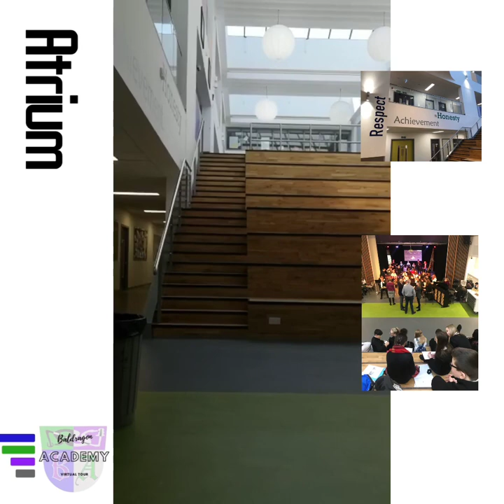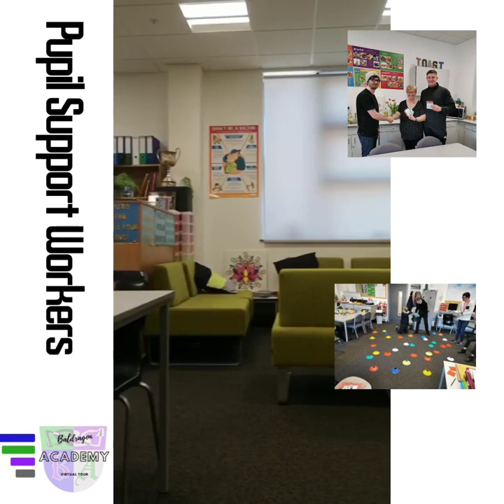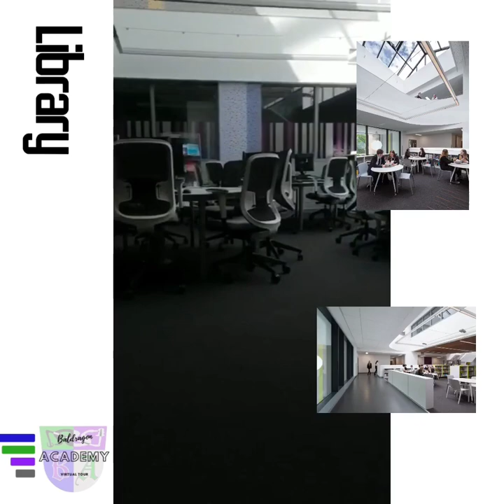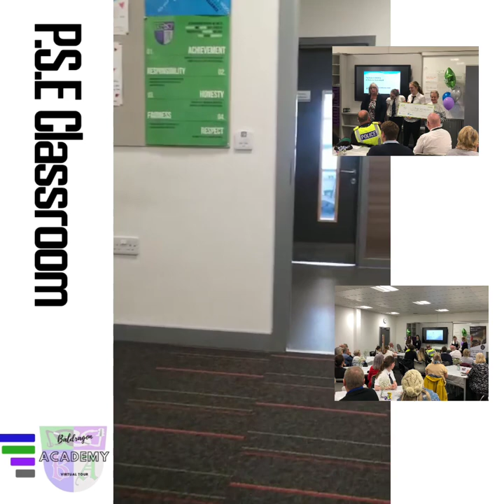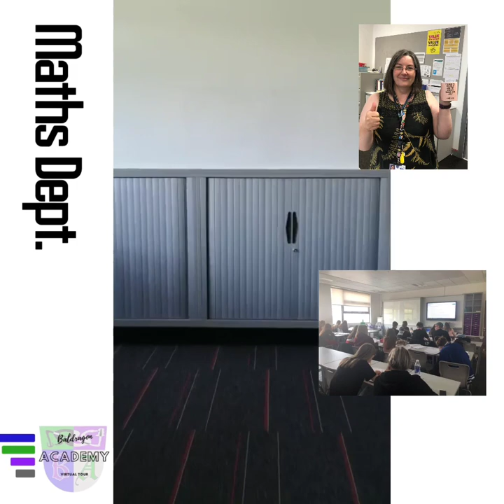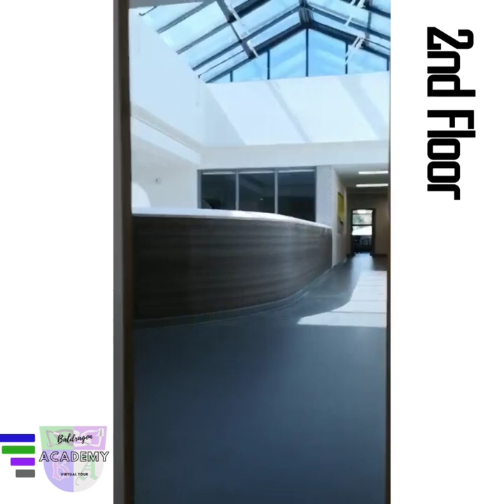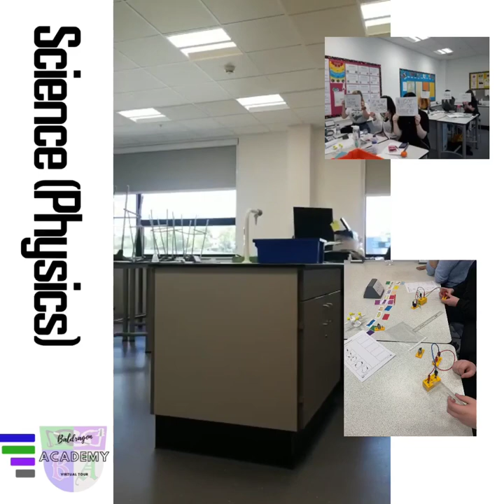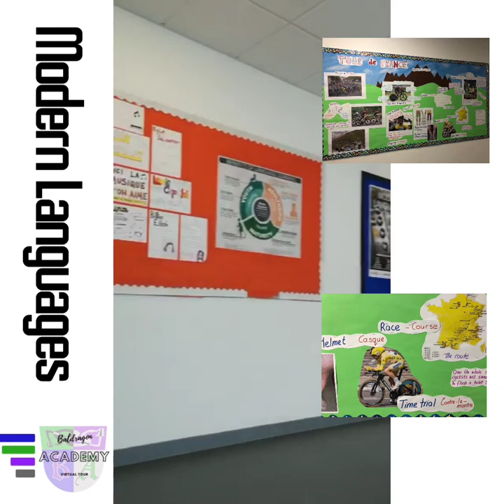Baldragon Academy Virtual Tour 2020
A virtual tour of our school to help with transition.